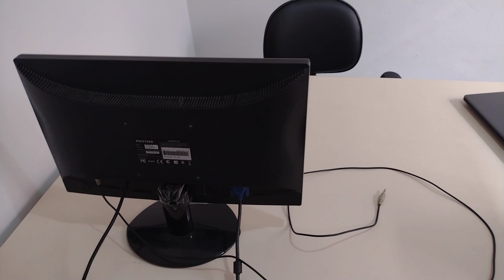Monitor LCD Positivo P971WAL-P (Vai ser esse mesmo)